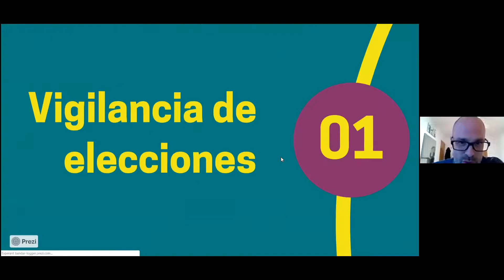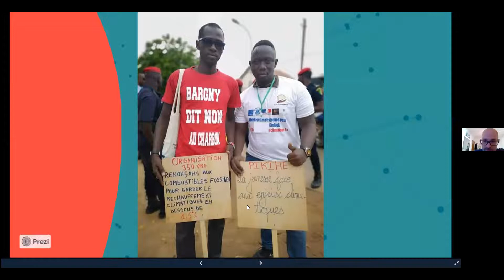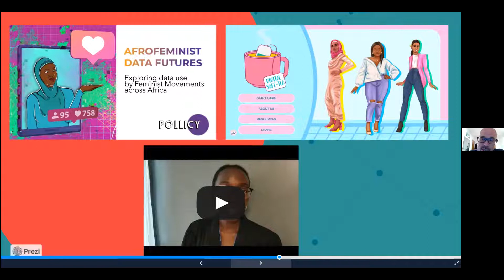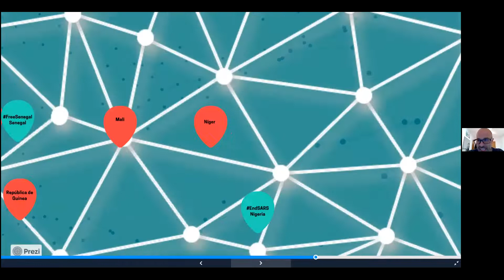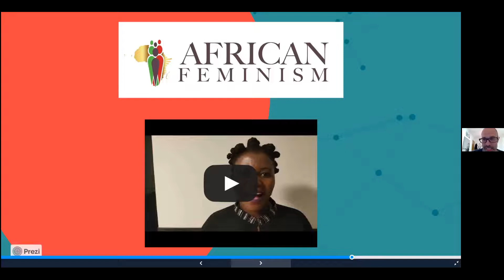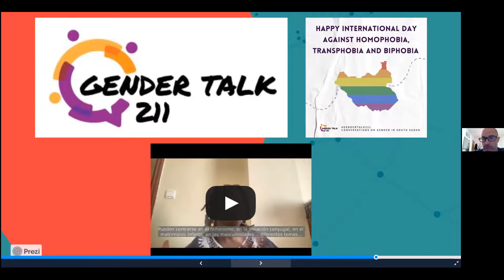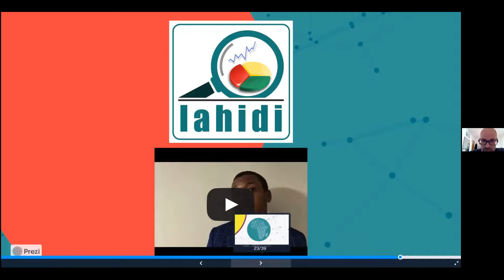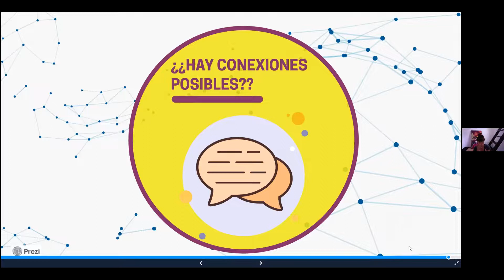Activismo digital en África - 7 de abril de 2022